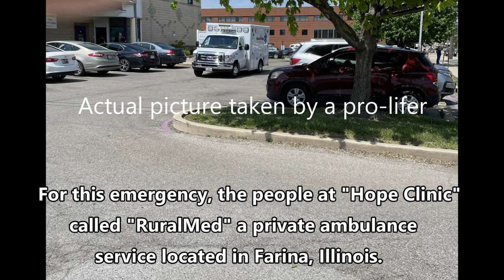Four Women Transported by Ambulance is Less Than Two Months in Granite City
Four medical emergencies in less than two months at "The Hope Clinic for Women" in Granite City, Illinois.

If you have experienced or witnessed a medical emergency at an abortion facility in the past year, we want to hear from you. Send a brief account and copies of any documentation (pictures, paperwork, etc.) to us at: ReportAbortion911 [@] zoho.com.